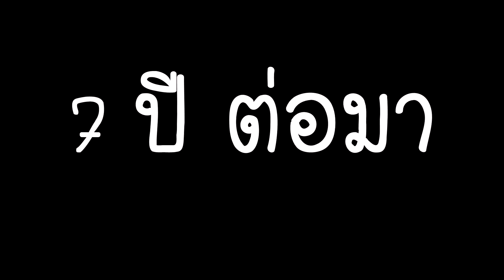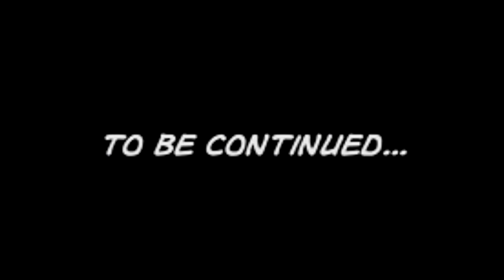ยายจ๋า....หนูรักยาย ตอนที่ 6 Granny Horror Movie [ Midori ] เหมียวซัง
ดูย้อนหลังตรงนี้เลยจ้า
ยายจ๋า. หนูรักยาย